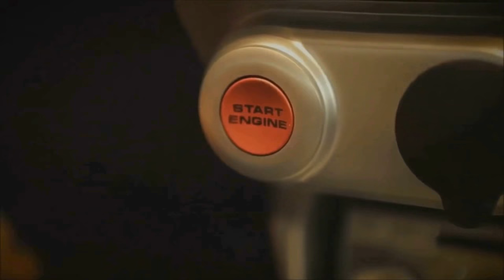🇫🇷 🚦D.O #36 🚦- ⏩️ Dashcam France™ ⏪ Observations quotidiennes 🇫🇷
Au programme :

- Un 4x4 qui s'engage quand j'arrive (alors qu'il avait le temps avant et après) puis il ralentit et ré-accélère au moment ou je veux le doubler)...
- Un conducteur qui me coupe la route uniquement pour doubler tout le monde !
- Un stop qui peux de personnes ne respectent ...
- Les priorité dans les rond point ...
- Une conductrice qui ne fait aucun effort pour nous laisser passer...
- Un feu rouge où la conductrice pouvait largement s’arrêter !
- Un vélo qui grille le feu a grande vitesse et qui passe devant le piéton ...
- Et pour terminé, ceux qui roulent dans le milieu.

Bon visionnage :)

Les logiciels utilisés :

Bon visionnage :)